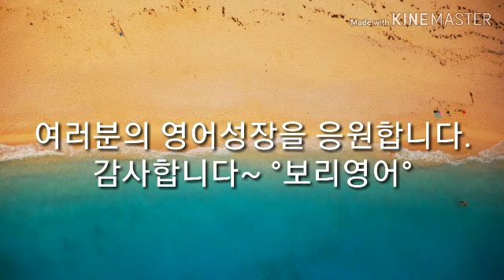영어회화100일의기적 028 [mini dialogues] 구간반복 2배속암기 [보리영어 EZEnglish]